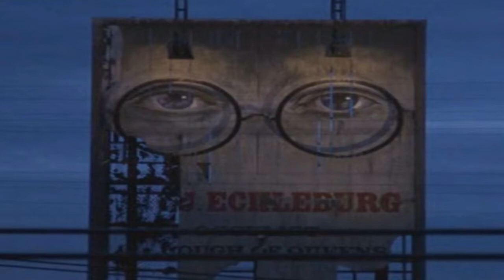The Great Gatsby - Episode One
English Project
Educational Purpsoses
Ms. Cameron 2019 English III H 5th period
Abigail Gunter
Reno Ruiz
Ashley Downs
Alysse Loopstra
Jalen Perez